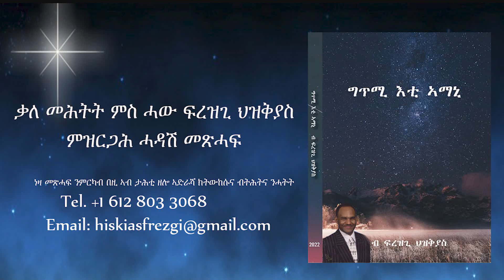ግጥሚ እቲ ኣማኒ || ሓዳሽ መጽሓፍ ብፍረዝጊ ህዝቅያስ || Book Release Interview